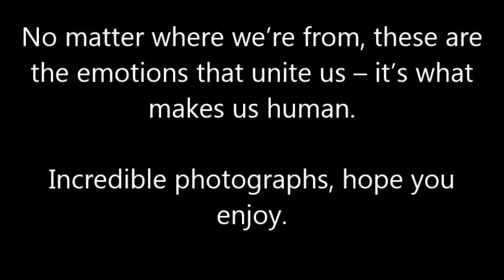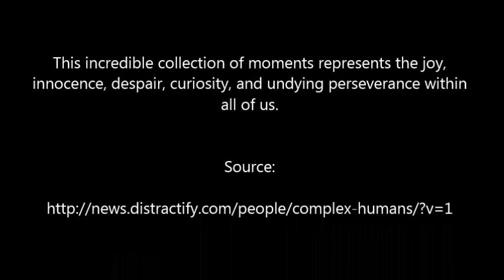Givology: Give to Learn, Learn to Give Directed by Mounir Kleibo 2014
This incredible collection of moments represents the joy, innocence, despair, curiosity, and undying perseverance within all of us. No matter where we're from, these are the emotions that unite us -- it's what makes us human. Givology sets out to capture this spirit in  incredible photographs, and Maia Ms Cann  truly hopes you enjoy. Mounir K  just captured the beauty and shared for spreading humanity